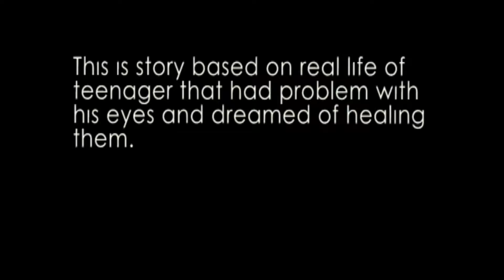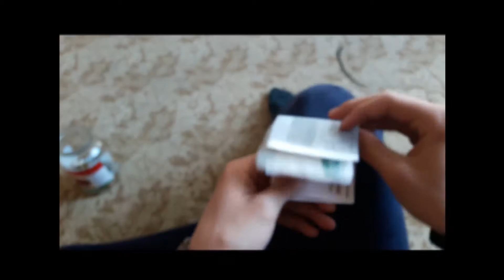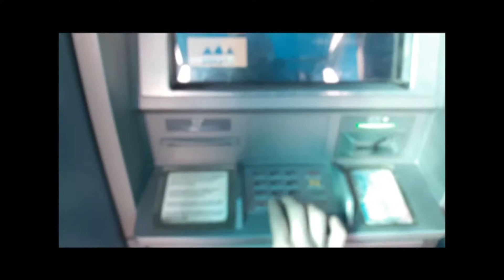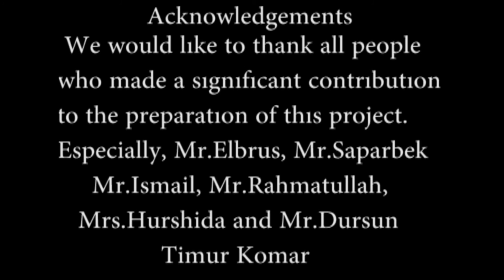Triumph over adversity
This film is produced  for new year  compitation